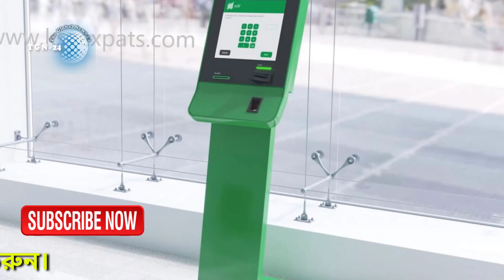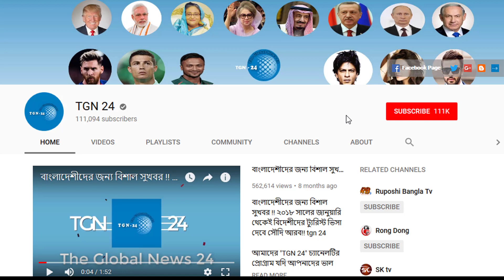সৌদি প্রবাসীদের জন্য জাওজাতের জরুরী ঘোষণা। প্রবাসীদের সময় কম - বন্ধ হয়ে যেতে জাওজাতের সকল সার্ভিস !!